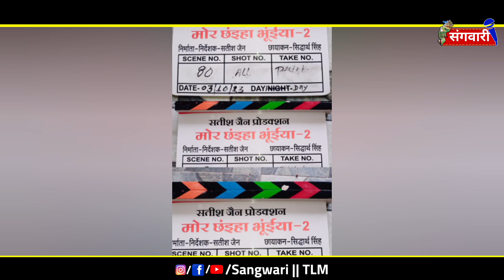mor chhaiya bhuiya 2 film के shooting शुरू | मोर छाइया भुइयां 2 | Mann | deepak | Elsa Ghosh, diksha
mor chhaiya bhuiyan 2 film के shooting शुरू | मोर छाइया भुइयां 2 | Mann, deepak, Elsa Ghosh, diksha

mor chhaiya bhuiya
mor chhaiya bhuiya cg Film
mor chaiya bhuiya 2
mor chhaiya bhuiya 2 cg Film
mor chhaiya bhuiya 2 film shooting
New CG Film
MCB2 movie shooting
Mor chhaiya bhuiya 2 shooting
CG New Movie
CG New movie 2023
New CG Movie
New cg Movie 2023
cg movie
CG Movie new 2023
cg movie new
cg movies
cg Movie 2023
elsa ghosh all movie
Mann qureshi all cg movie
elsa ghosh
Diksha Jaiswal
Chhattisgarhi film
Mor chhaiya bhuiya 2
Deepak sahu all cg song
cg movie new 2023 full movie
deepak sahu first cg movie
deepak sahu new cg song
Deepak sahu cg film
Amlesh Nagesh movie
Amlesh Nagesh new video
Chhattisgarhi film
mor bhuiya
Anuj Sharma
Anuj Sharma cg movie
Anuj sharma All cg movie
b a final year cg full movie
CG hit movie 2022
CG upcoming movie
CG best comedy movies